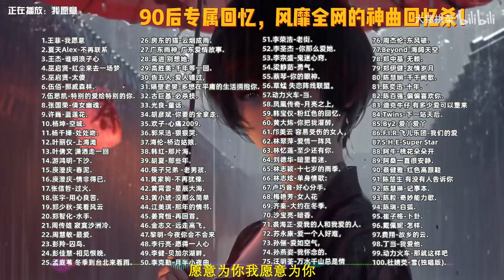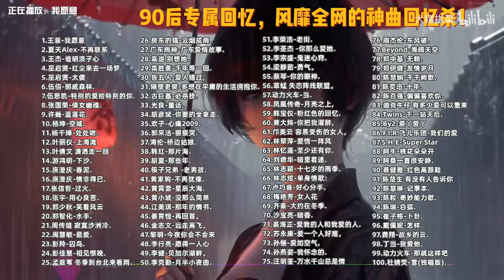【100首2023最火的流行歌曲】超好听的100首流行歌曲合集，适合开车|学习|运动听！ p01 我愿意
【100首2023最火的流行歌曲】超好听的100首流行歌曲合集，适合开车|学习|运动听！
※本频道的音乐、视频等素材版权为歌手本人及其音乐公司或制作人所有！
※本频道再次重新整理剪辑，若喜欢此歌手音乐请支持正版。
※如版权方认为该视频有侵权一事，请与本人联络，本频道将彻底删除视频。